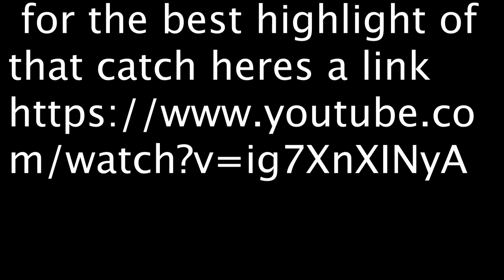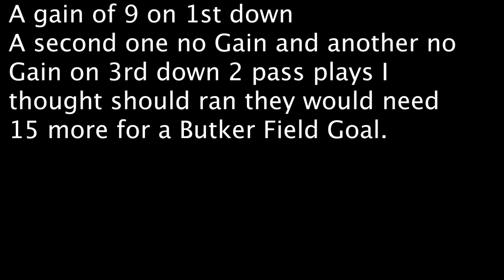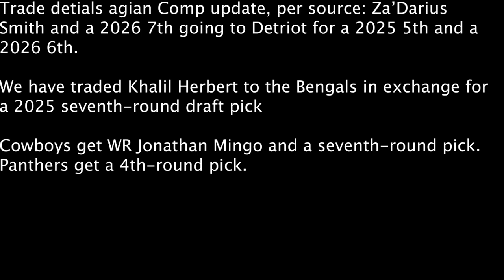Chiefs have overtime game what happen Trade deadline day NFL also College Basketball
Trade dead line deals in podcast
llink from yesterday

Chiefs Saints game figure out who wins over time
Kansas Beats Howard
Mizzou loses to Memphis by 8 blow lead.